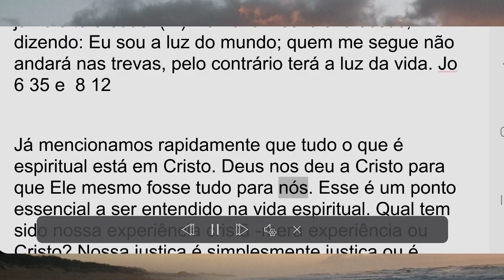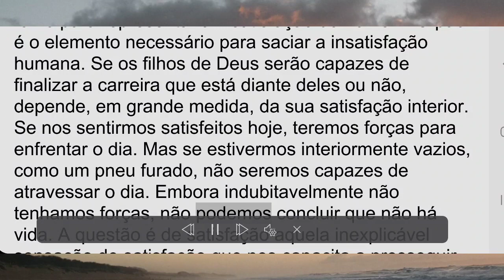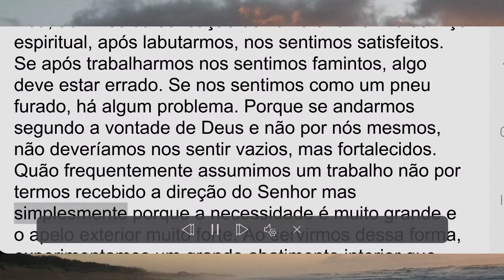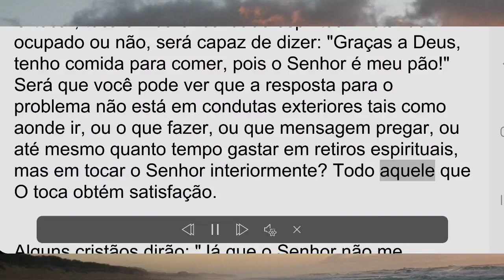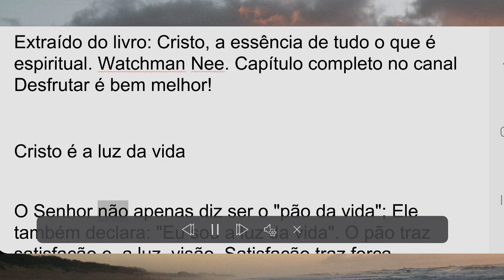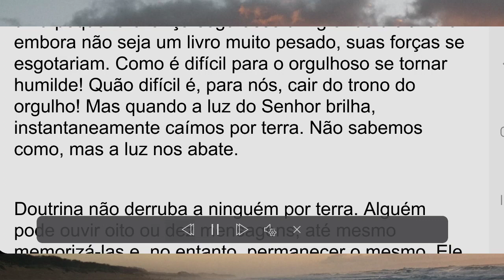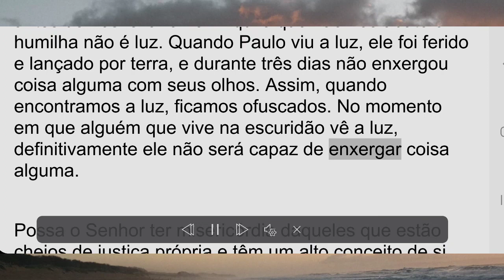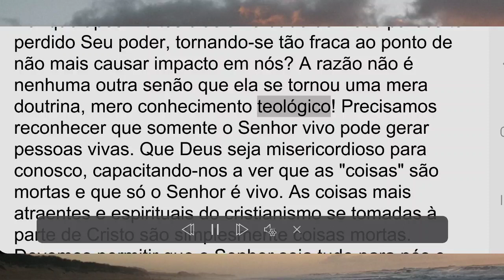Cristo é o pão e a luz da vida - Watchman Nee